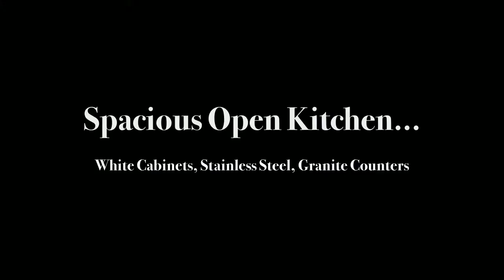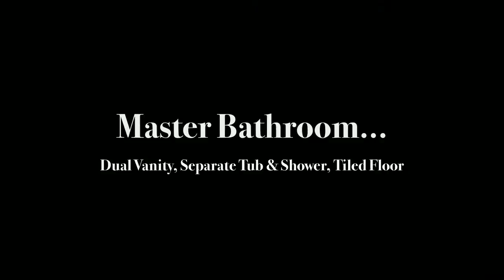Gilbert SC Real Estate - 1640 Priceville Rd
Gilbert, SC Real Estate - 1640 Priceville Rd - Contact Andrew Madden (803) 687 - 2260,

This custom built all brick home sits on a ¾ acre lot in the “Deer Ridge” community and is only minutes from Lexington.  The main level will impress with hardwood and tile floors throughout.  There are 3 bedrooms including a master suite, office or 4th bedroom, eat-in kitchen, formal dining room, laundry room, and 2 ½ baths.  The upstairs gives you plenty of options with a bonus room or 5th bedroom, loft area and unfinished space which could be converted into a media room, or another bedroom.  The exterior consists of a covered back porch, in ground pool, fenced in yard, and irrigation system.  You’ll have plenty of space for your cars and toys with the attached 4 car garage.  This home is a must see.  Call today for a private showing!